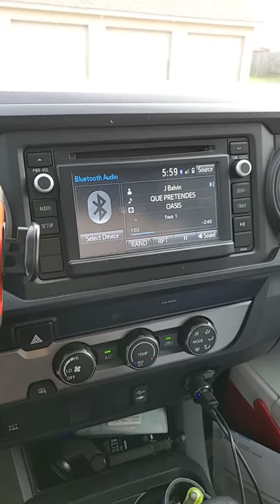How to pause music on a Toyota Tacoma 2019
This is an in-depth video showing you guys how to pause your music on a Toyota Tacoma 2019. ✌️